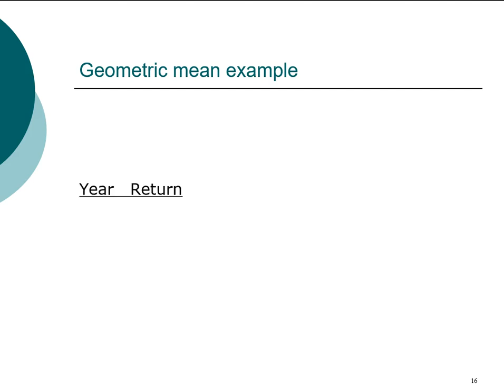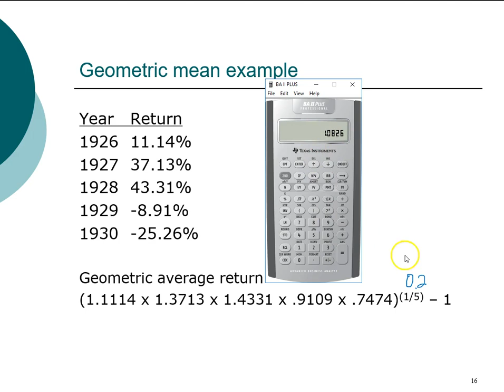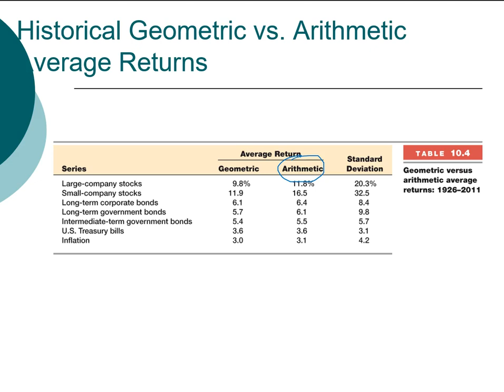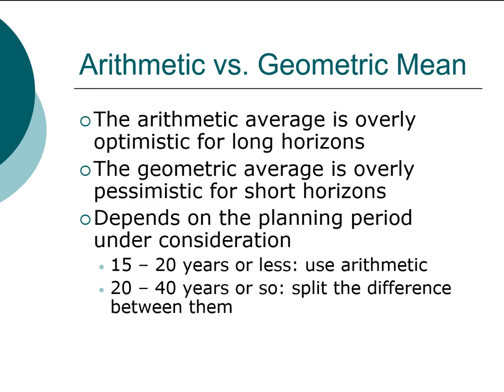Capital Market History - Geometric return (4/5)